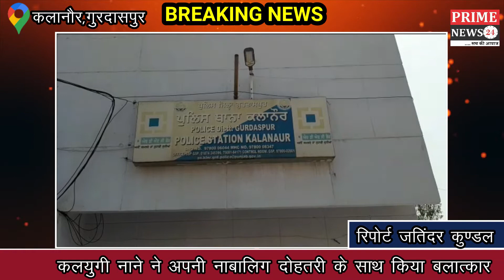कलानौर,गुरदासपुर में कलयुगी नाने ने अपनी नाबालिग दोहतरी के साथ किया बलात्कार